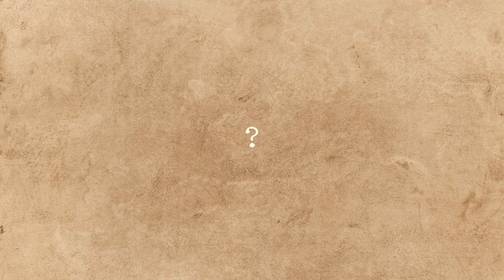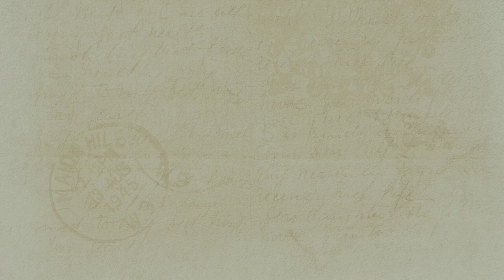The SECRET To Becoming A Better Photographer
The SECRET To Becoming A Better Photographer - Improving your technical ability as a photographer is always a good idea but as we all know, photography is not just about camera settings. There is a whole other side to photography which is every bit as important and in this video I wanted to chat about it and share my thoughts on why I think travelling can be the key to drastically improving your photography.

CHAPTERS
00:00 Intro
00:41 Skill Or Creativity?
03:18 Travel Photography Is The Key
05:45 Refresh Your Mind
06:57 Trying New Things

- ITEMS IN OUR CAMERA BAG -
FUJIFILM XT3
FUJIFILM XT30
FUJIFILM LENS 18-55
FUJIFILM PRIME LENS - LENS
DJI MAVIC MINI 2
TIDE OPTICS CINESOFT FILTER
AKASO BRAVE 7
RODE MIC
MIC ADAPTOR
WRIST STRAP
CAMERA STRAP
SHUTTER BUTTON
XT30 HAND GRIP
CARABINER CLIPS
NEEWER TRIPOD
FEIYUTECH GIMBAL
MANFROTTO TRIPOD
TARION CAMERA BAG
UURIG FLIP SCREEN
STEP UP RINGS
LUME CUBE KIT
ULANZI LIGHT
JJC ND FILTER
PL FILTER
GREY CARDS
ULANZI QUICK RELEASE